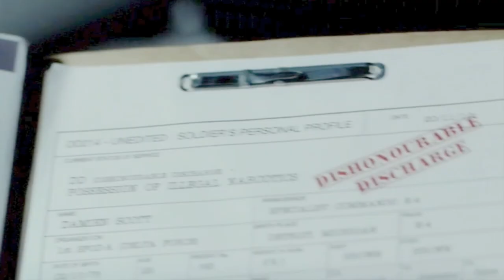Strike Back Season 1 Trailer